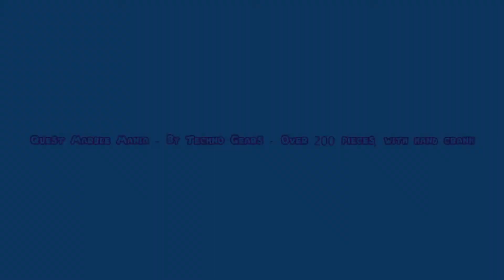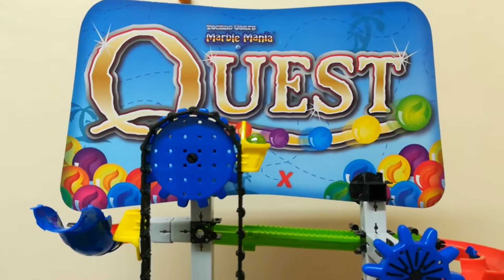Quest Marble Mania Marble Machine by Techno Gears